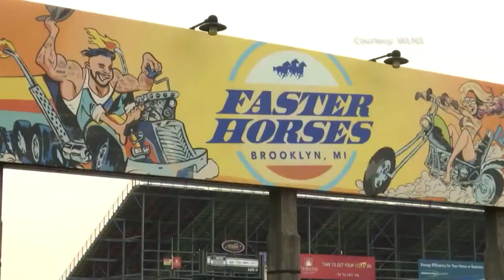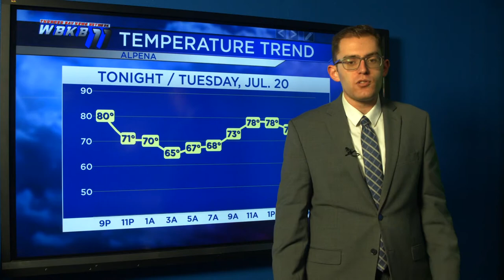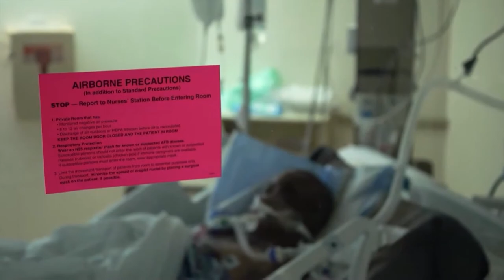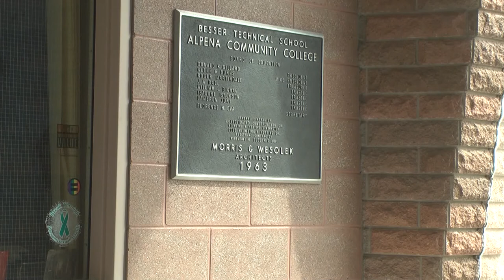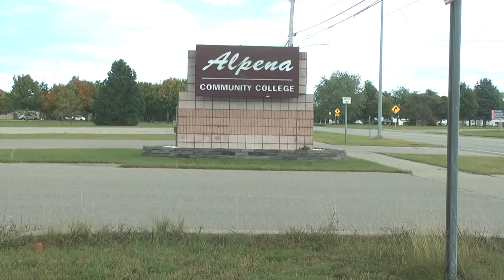A BLOCK July 19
WBKB 6 p.m. A-block - July 19, 2021.